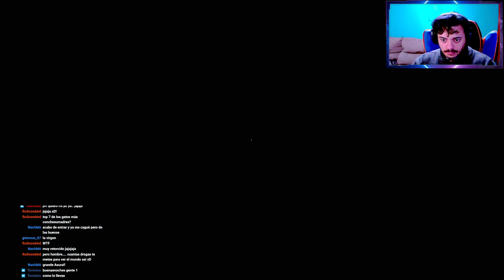ODIO LOS CUADROS - SUSTOS DE LAYERS OF FEAR - UN JUEGO MUY ENFERMO!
🔹En este video os traigo unos cuantos sustos un juego que no creia que iba a ser tan enfermo, retorcido y paranoico, un juego brutal. No me asustaba asi desde el juego "The Surffering"